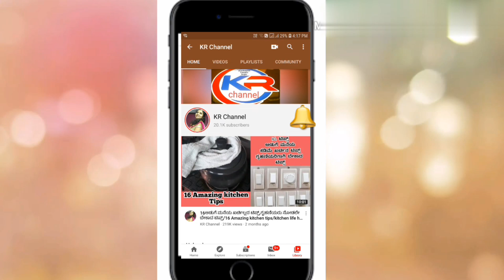ಬಲೂನ್ ತರಹ ಹುಬ್ಬಿ ಬರುವ ಹತ್ತಿಯಂತೆ ಮೃದು ಗೂಡು ಗೂಡು ರವೆ ಇಡ್ಲಿ/home made soft perfect Rava idli/Idli rec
Published
7-3-2023
ಬಲೂನ್ ತರಹ ಹುಬ್ಬಿ ಬರುವ ಹತ್ತಿಯಂತೆ ಮೃದು ಗೂಡು ಗೂಡು ರವೆ ಇಡ್ಲಿ/home made soft perfect Rava idli

soft perfect Rava idli
idli
ravaidlirecipe
raveidli
ravaidlirecipeinkanbada
soojiidli
sajjigeidli
masalaravaidli